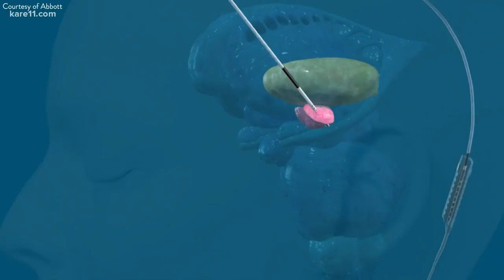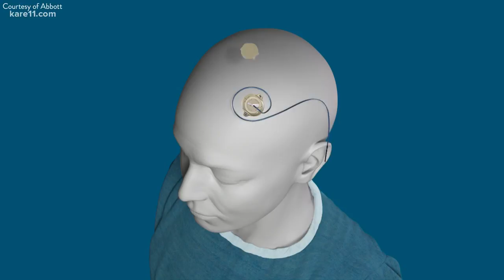U of M brain implant stops tremors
A Twin Cities man has finally found relief for chronic tremors after years without being able to write or even hold a cup of coffee.